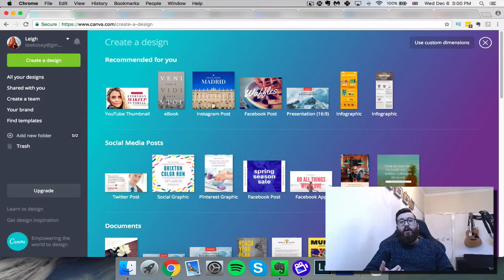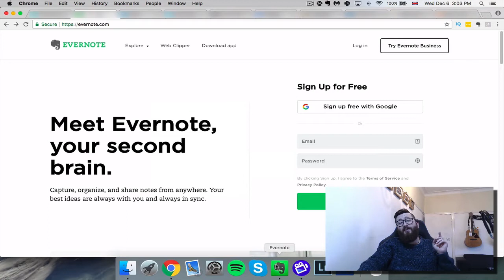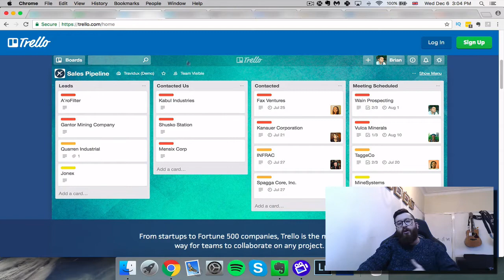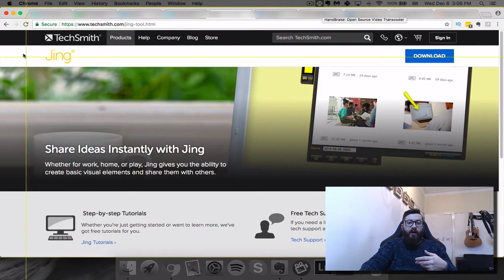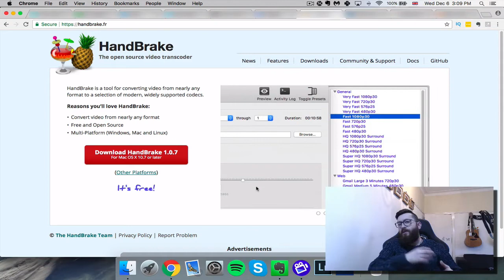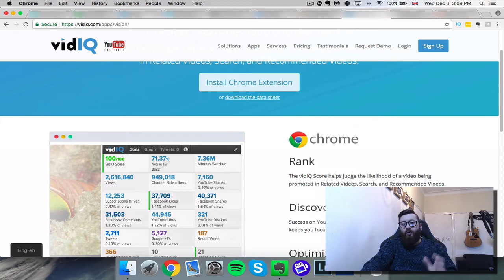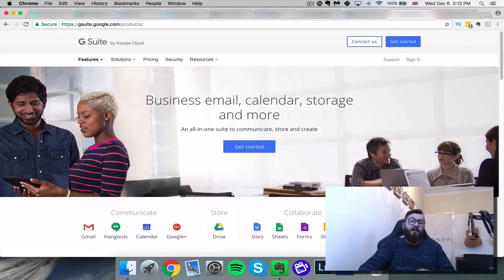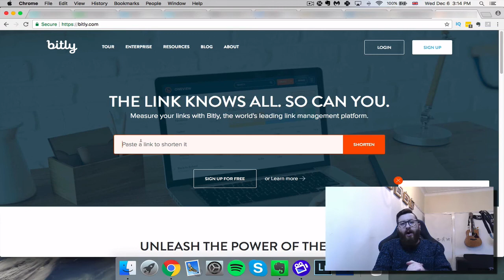The Best Free Tools I Use Online Everyday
In this video i run through the top ten free tools i use everyday.  I cover tools for creativity, productivity and research.  All the tools are free which is awesome.  Plus they are all super easy to use.  Links to all the products are below;